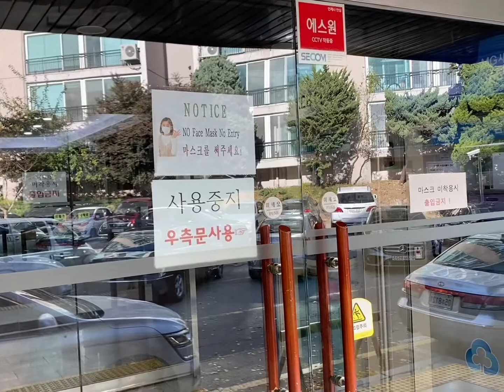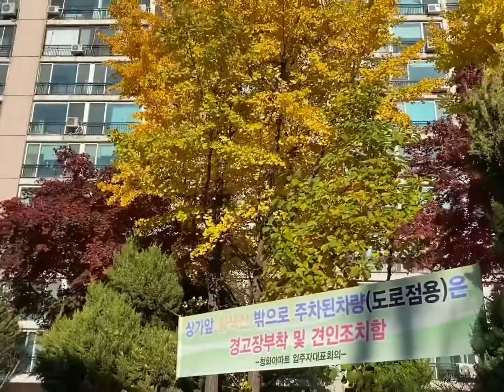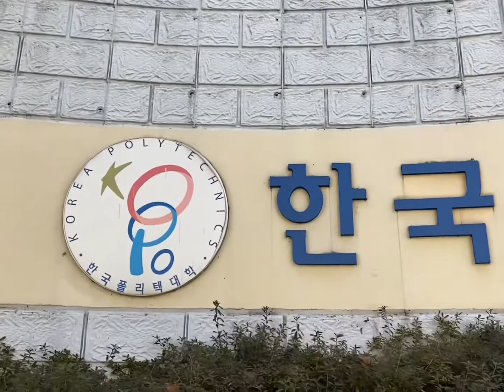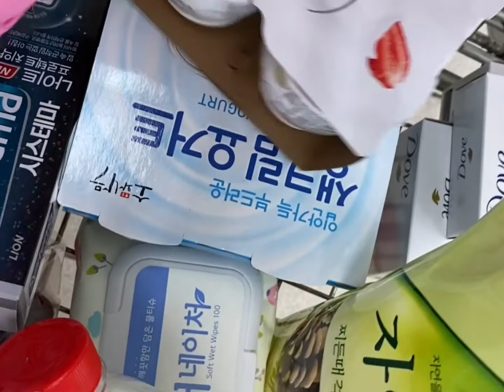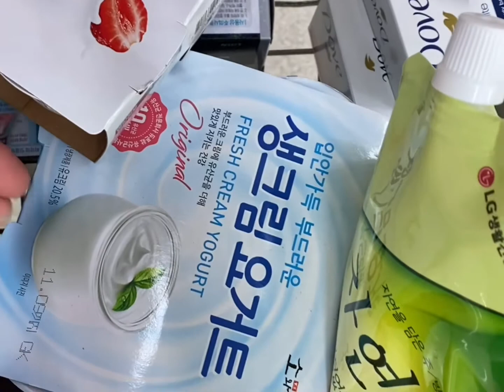OFW South Korea 🇰🇷 (Autumn na 🍂🍂🍂❤️❤️❤️)